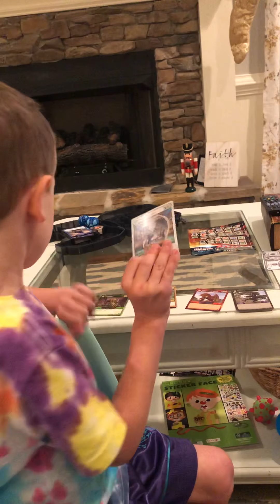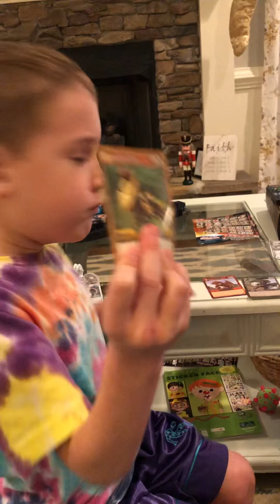Liam talks about Bakugan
Bakugan collection